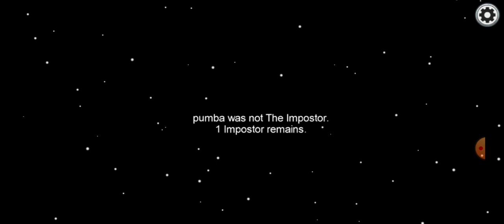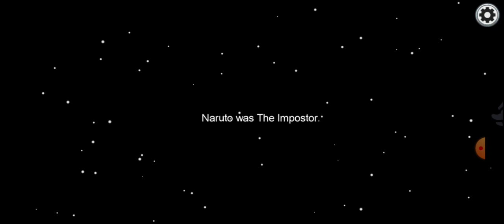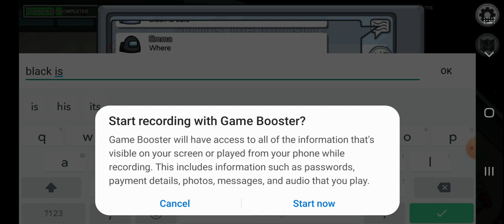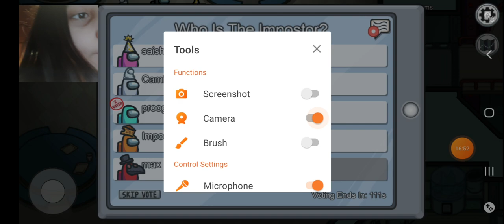playing among us part 2 by pooja kapur